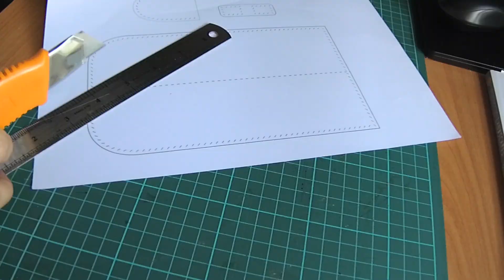✅Watch How I Make A simple Leather Pencil case, hand-sew pencil holder using leather.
Hi, I am happy to share the making of this Simple Leather Pencil case using leather and easy to follow pattern PDF.

Finished Size: 20 x 5.3 x 3 cm

Material:
Vege Tanned Leather thickness : 1.4 mm
zipper size : #5
zip length : 23.5 cm (recommended length). (It 24 cm in video which make it difficult to sew the side leather with the main body leather, making leather edge not even and I ended using edge dye to cover the gap.

❤️ Get Leather Scraps, Pre-cut leather, Veg tan Supplies from this 5-Stars ⭐⭐⭐⭐⭐ store:
Sepici Store

📚 Books that Help improve leathercraft Skills & knowledge 📚
Leather Craft: The Beginner's Guide to Handcrafting Contemporary Bags, Jewelry..
Making Leather Bags, Wallets, and Cases: 20+ Projects with Contemporary Style
Leather & Bead Jewelry to Make
The Leatherworking Handbook (Sourcebook of Techniques and Projects)
Traditional Handcrafted Leatherwork Skills and Projects
Leather Crafting Starter Book: Tools, Techniques
* recommended round hole punch instead of diamond / french chisel.
You can also buy me a cup of coffee☕️.

Never Known a Love Like This - Coyote Hearing